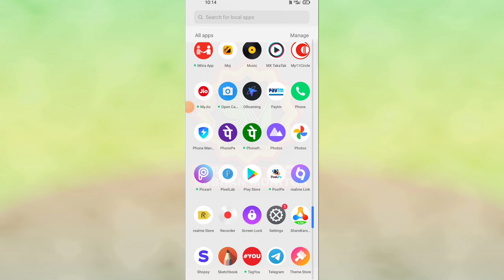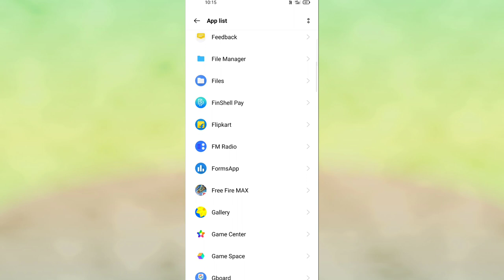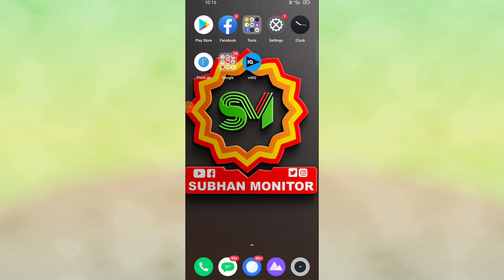Free Fire Not Opening Today || After Update FF Login Problem | Network Connection Error Problem Fix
free fire open kyu nahi ho raha hai

free fire not open login problem

free fire not opening login problem

free fire login problem solved

free fire opening problem solved today

free fire id open nahi ho raha hai

free fire loading problem solved

free fire loading problem solved 100%

free fire max not opening problem